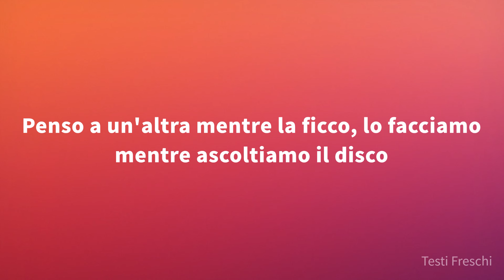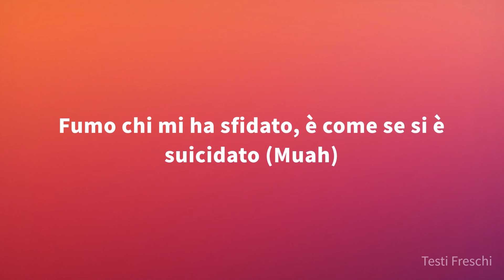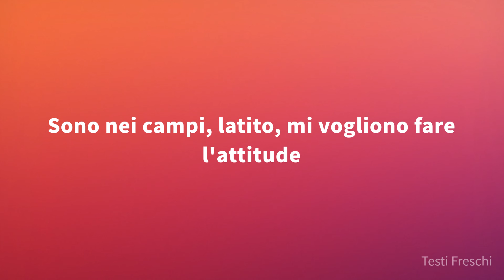Mikush, Timon - TARANTELLA ft. Kid Yugi, RRARI DAL TACCO (Testo)